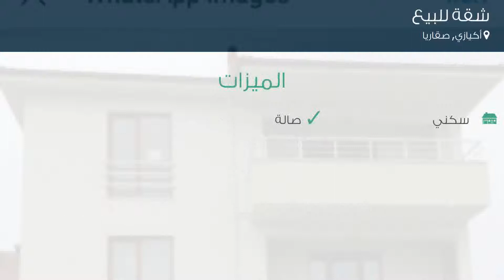شقة للبيع في شارع 4074. سوكاك, أكيازي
تفاصيل العرض:-

رقم: 4162790

ميزات:-

4 الغرف, 1 غرف أخرى, 2 عدد دورات المياه, 2013 سنة البناء, سكني, صالة